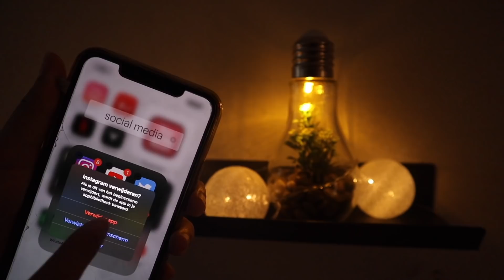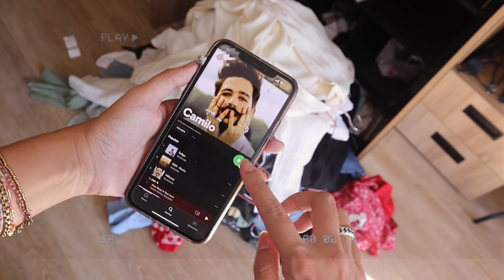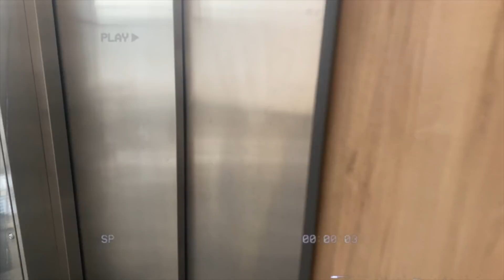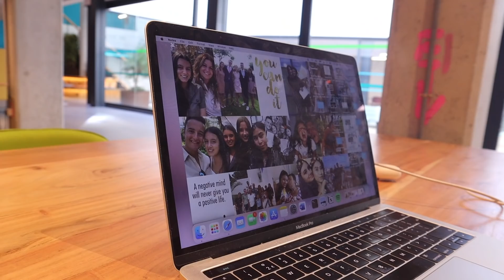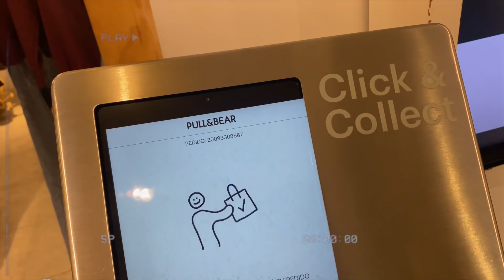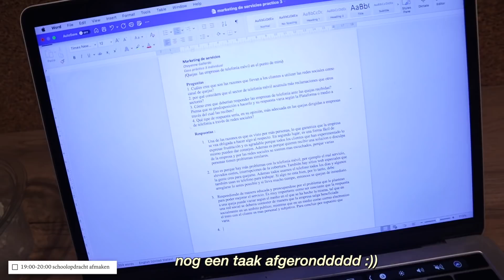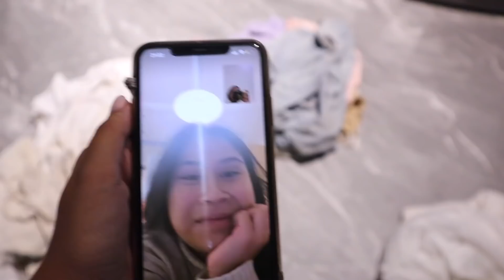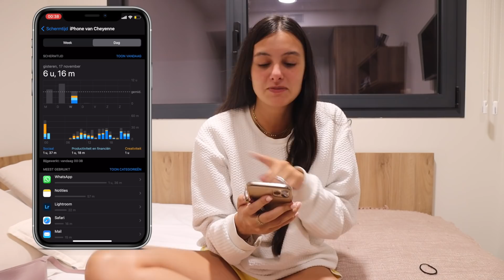ik verwijderde mijn social media voor een productieve dag..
Hi allemaal, in deze video verwijderde ik mijn social media voor een dagje om productiever te zijn.. ik had namelijk een hele drukke dag en hoe dat allemaal is verlopen zien jullie in deze video dus ik hoop dat het jullie een beetje kan motiveren en veel plezier met kijken!!

Volg me ook op instagram om op de hoogte te blijven van al m’n avonturen:
Thanks 🤍

🌻 Timestamps
00:00 preview
00:24 waarom ik vandaag mijn social media verwijder..
01:21 morning routine zonder social media
01:51 taak 1. kledingkast opruimen
02:47 Vinted samenwerking
04:42 kleding verkopen & kast inruimen
05:05 ontbijten.. of toch niet
05:22 waarom heb ik dit niet meteen gedaan :(
05:56 taak 2. boodschappen doen
06:23 mijn tijdsplanning voor vandaag op Notion
07:03 mijn taak werd verstoord..
07:32 verassing regelen voor mijn beste vriendin!
08:10 taak 3. mailtjes, afspraken etc
08:18 taak 4. koffer inpakken voor Nederland..
08:58 taak 5. naar school; Spaans les
10:00 eten en pull&bear pashokjes shoplog
11:38 nu kwam het moeilijkste deel van de dag.. taak 6. schoolwerk
12:16 zo motiveer ik mezelf als ik echt geen zin meer heb
13:00 nagels laten doen
13:05 wasje draaien
13:34 ken jij deze liedjes nog?
14:28 eindelijk naar bed :)
14:46 conclusie; zou ik dit aanraden?
15:37 dit was mijn schermtijd & heel erg bedankt voor het kijken xx

🌻 OVER MIJ
Hey ik ben Chey en wat super leuk dat je op mijn kanaal kijkt! Op mijn kanaal kan je video’s verwachten over onder andere mijn leven in Spanje, maar ook maak ik graag school video’s en ik jullie probeer motivatie en inspiratie te geven om de beste versie van jezelf te zijn!
Heel erg bedankt voor jullie support, loveyou all! :)

🌻 VRAGEN
Hoe oud ben je? 20! (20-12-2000)
Wat is je afkomst? Nederlands, Spaans en Indonesisch!

🌻 SUBCOUNT: 28.241

Deze video bevat een betaalde samenwerking met Vinted. Deze vermelding is onderdeel van de Social Code: YouTube. Voor meer informatie, ga naar